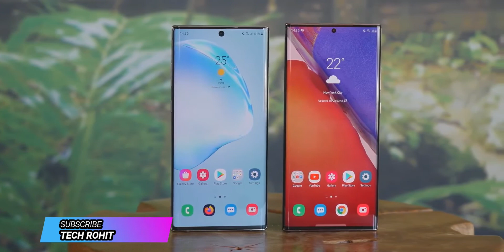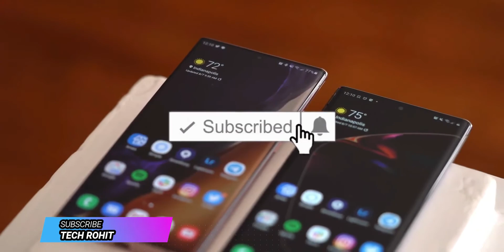Samsung Galaxy Note 20 Ultra vs Note 10 Plus First Look! in Hindi HD 😻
This Video is About Compare Samsung Galaxy 10 Plus vs Samsung Galaxy Note 20 Ultra
key Diffrences Between Samsung Galaxy Note 10 Plus (Galaxy Note 10 Pro) vs Samsung Galaxy Note 20 Ultra

Design
Note 10+: 162.3 x 77.2 x 7.9mm, 196g
Note 20 Ultra: 164.8 x 77.2 x 8.1mm, 208g

Display
Note 10+: 6.8-inch, 3040 x 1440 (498ppi), 60Hz
Note 20 Ultra: 6.9-inch, 3088 x 1440 pixel (496ppi), 120Hz

Camera
Note 10+: 16-megapixel ultra wide, 12-megapixel wide angle, 12-megapixel telephoto, DepthVision
Note 20 Ultra: 108-megapixel main sensor, 12-megapixel telephoto, 12-megapixel ultra-wide

Hardware and specs
Note 10+: Qualcomm SD855 or Exynos 990, 12GB RAM, 256/512GB storage, 4300mAh
Note 20 Ultra: Qualcomm SD865 Plus or Exynos 990, 12GB RAM, 512GB storage, 4500mAh

Conclusion
The Samsung Galaxy Note 20 Ultra offers a similar design to the Note 10+ but in different colour variations and with a more pronounced camera housing on the rear.

It also offers a larger and faster display, an improved camera setup and a larger battery capacity. The processor also sees an upgrade, storage is doubled for the Note 20 Ultra in the base model, and there are a number of software improvements too.

Ultimately, there are several great reasons to buy the Galaxy Note 20 Ultra over the Note 10+ but you will pay more for the new device, so consider whether the upgrades are worth the extra. If not, the Note 10+ is still an excellent device.

                      NOTE 10 plus              vs         NOTE 20 ULTRA
Performance-    Samsung Exynos 9 Octa   vs Snapdragon 865
Storage -    256 GB   vs 256 GB
Camera -      12MP + 12MP + 16MP   vs  108MP + 13MP + 12MP
Battery-      4300 mAh    vs  5100 mAh
Display -    6.8" (17.27 cm) vs    6.9" (17.53 cm)
Ram-        12 GB   vs    12 GB
Front Camera- 10 MP  vs 40 MP
Rear Camera-    12 MP + 12 MP + 16 MP vs   108 MP + 13 MP + 12 MP
Price    ₹ 79,999    vs      Expected: ₹ 121,990

Winner: Samsung Galaxy Note 20 Ultra
note 10 plus vs note 20 specs
note 10 plus vs note 20 ultra gsmarena
note 20 ultra price in india
note 10 plus specs
samsung india
note 10 plus vs note 20 ultra specs gsmarena
samsung note 10 price in india
note 20 ultra price in usa
samsung note 20 ultra vs s20 ultra
samsung galaxy note 20 ultra gsmarena
note 20 ultra colors
note 20 ultra vs note 10 plus
note 20 ultra vs s20 ultra
samsung note 20 gsmarena
www vivo x50 pro
iphone 12 release date gsmarena
galaxy watch 3 price in india
galaxy buds live price in india
samsung note 20 ultra gsmarena
note 20 vs note 20 ultra
samsung note 20 price in india 2020
note 20 ultra price in dubai
exynos 990 vs snapdragon 865 plus
note 20 ultra review
sm-n970f price
samsung galaxy note 10 256gb aura black
samsung note 10 plus ui
samsung sm n970fzsd
samsung galaxy note 10 photography
samsung galaxy note 10 lite price in dubai
samsung n970
samsung aurora 4 camera
sm-n975fzkd
samsung note 10 aura glow
samsung note 10 lite aura glow
samsung note 10 plus pictures
note 10 plus vs s20 plus
note 10 e
samsung galaxy note 10 images
note 10 plus review
samsung note 10 lite price in india
samsung note 10 plus price in dubai
samsung note 10 specification
samsung note 10 256gb price
samsung s10 gadgets 360
samsung note 10 camera
note 10 plus aura glow features
samsung n975fd
note 10 plus vs oneplus 8 pro
note 10 plus 512gb
s 10 plus
mi note 10 plus
samsung note 9 plus price in india
samsung's 10 plus price in india
samsung s10 plus release date
samsung galaxy note 10 lite price in india
samsung note 10 plus storage
samsung note 10 plus emi price
galaxy note 12 plus
samsung galaxy note 10 price in india
sm-n970f price

Cheers.
My channel publishes videos that focus on Mobile Phones, Gadgets, and other tech info. If that sounds like it could be helpful for you, please join me!